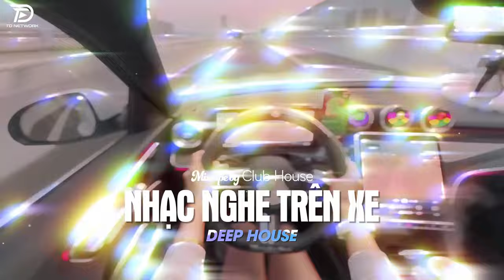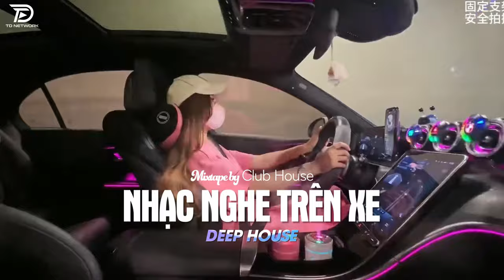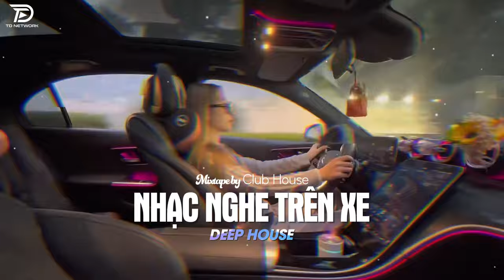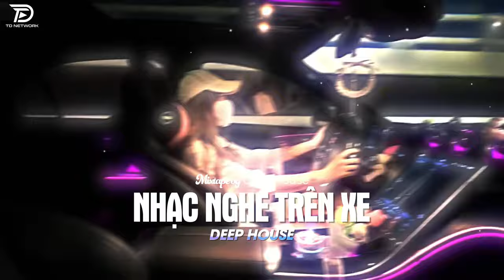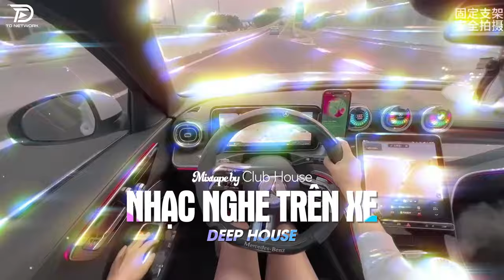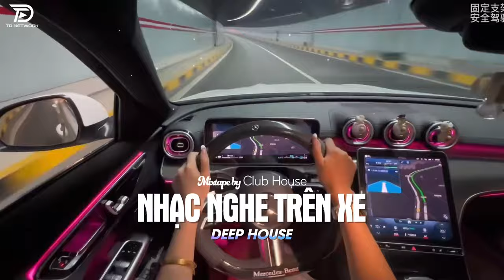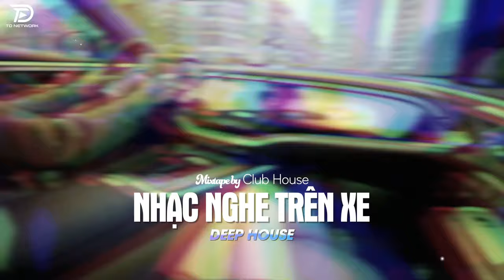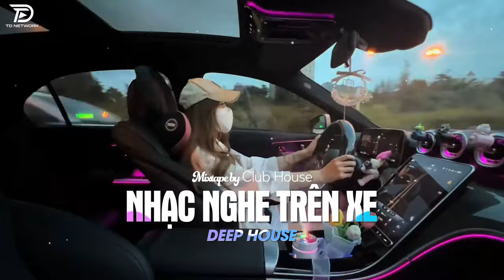NHẠC NGHE TRÊN XE - MIXTAPE VIET DEEP 2024 | DEEP HOUSE 8X9X HOT TIKTOK HAY NHẤT